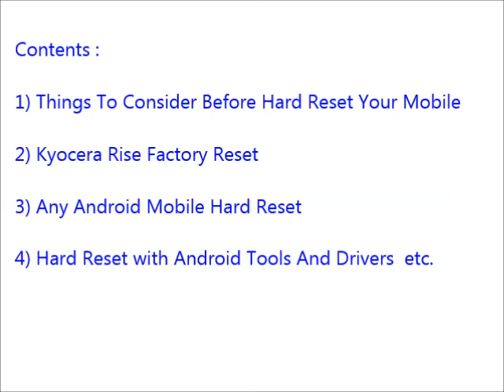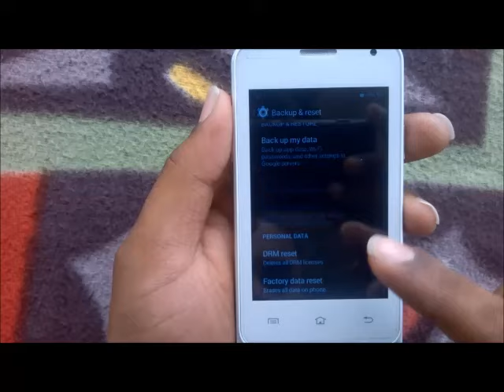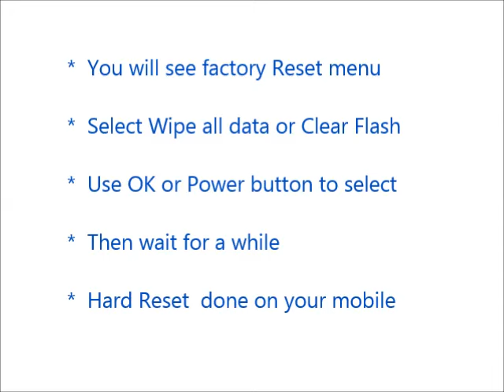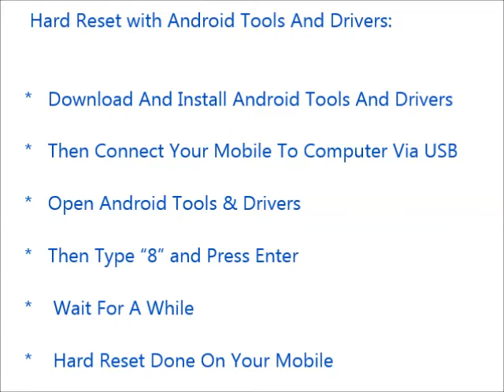How to Hard Reset Kyocera Rise and Forgot Password Recovery, Factory Reset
Kyocera Rise hard reset, factory reset, forgot password recovery without lose data etc. You can reset any android mobile after watching this video. If you can not reset your mobile phone after watching this video, Feel free to visit our

Contents of this video :

1) Kyocera Rise Mobile hard reset

2) Any android mobile hard reset and factory reset

3) Android mobile phone factory reset from menu

4) Forgotten mobile password, tablet password recovery

5) Kyocera Rise Pattern unlock procedure

6) Pin change without losing data

7) Hard reset with Android tools drivers (Also in fast boot mode)